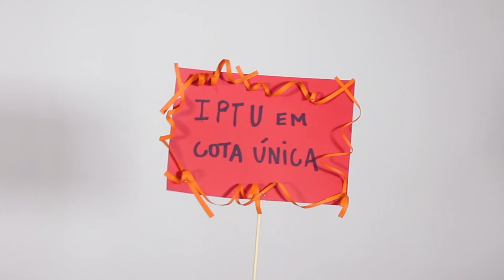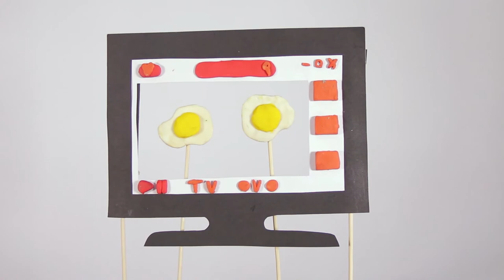Colabore com os projetos culturais 2020 da TV OVO!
Quer contribuir com os projetos da TV OVO?

É bem fácil, prático e além disso cuidamos de todo o processo burocrático.

Se ficou interessado não pague seu boleto de IPTU ainda. Entre em contato com a gente para ajustarmos a doação!

e entraremos em contato com você.

Você pode doar até 30% do seu IPTU (cota única). A doação pode ser feita por pessoa física e jurídica. Contribuintes de ISSQN (desde que não seja pelo Simples Nacional) e de ITBI também podem doar 30% do seu imposto. 😉